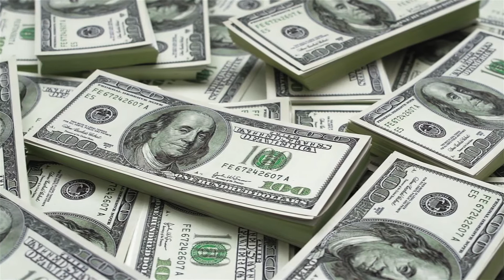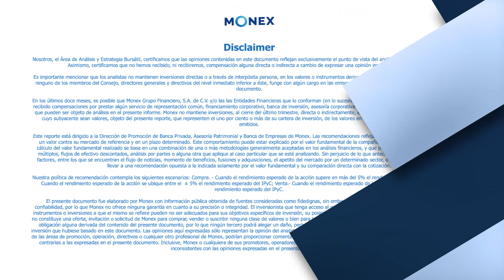Reporte de Divisas - Cierre | 25 de Agosto